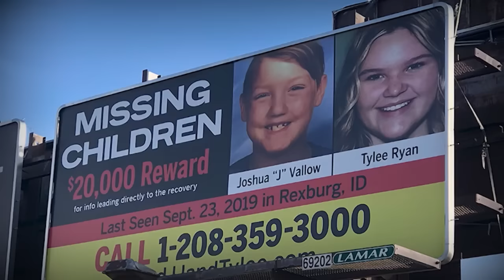‘Zombie House Flipping’ Host Testimony | Bathtub Murder Trial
"Zombie Housee Flipping" Host Keith Ori took the stand in the BathtubMurderTrial, testifying about the state of DavidTronnes' home.

Tronnes is accused of murdering his wife, ShantiTorres, after she was found in the bathtub.